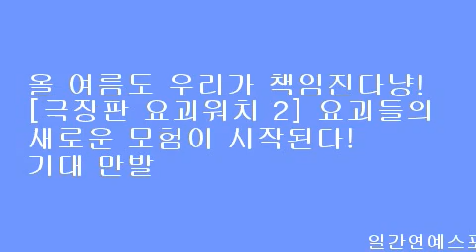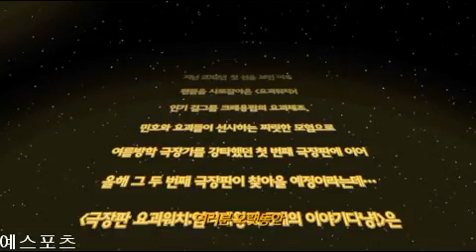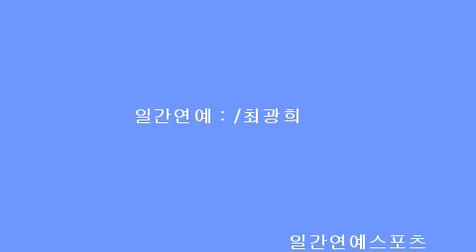올 여름도 우리가 책임진다냥![극장판 요괴워치 2] 요괴들의 새로운 모험이 시작된다! 기대 만발 2차 예고편 대공개!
[일간연예/최광희기자]7월 21일 개봉을 확정 지으며 다시 한 번 ‘요괴워치’ 신드롬을 예고한 [극장판 요괴워치2: 염라대왕과 5개의 이야기다냥!][이하: [극장판 요괴워치 2]]가 기대 만발 2차 예고편을 공개해 화제를 모으고 있다. [수입: CJ E&M 애니메이션사업본부 | 배급: CJ 엔터테인먼트]

우정을 지키기 위한 요괴들의 대모험이 시작된다!
눈길 사로잡는 기대 만발 2차 예고편 공개!